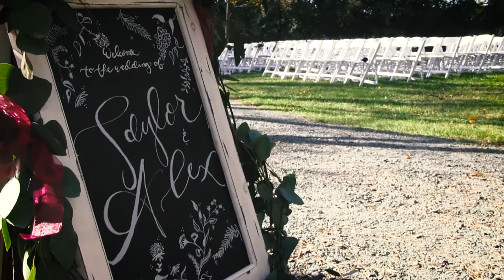Taylor and Alex Kueter Wedding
Kueter wedding video montage.  October 17, 2015 in Chisago City, Minnesota.